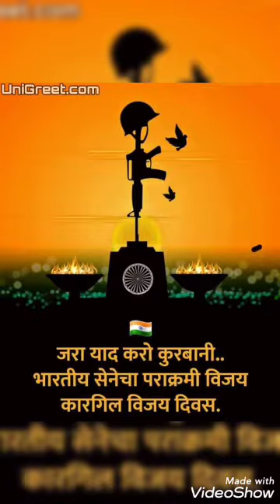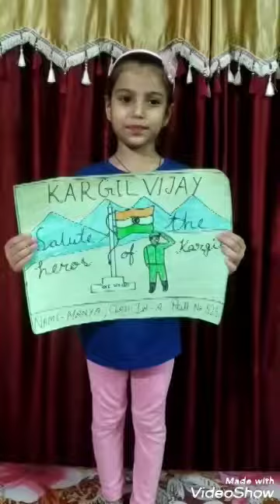Vardhman International Public School pays Homage to Kargil Warriors